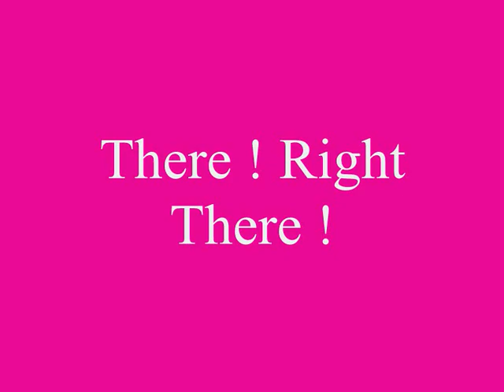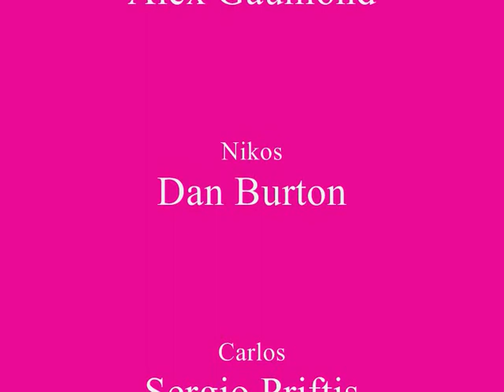There ! Right There !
Legally Blonde London
December 5th
I did not record
Full Show up for trade